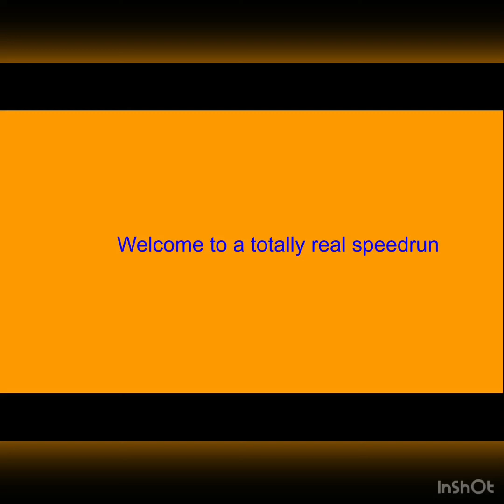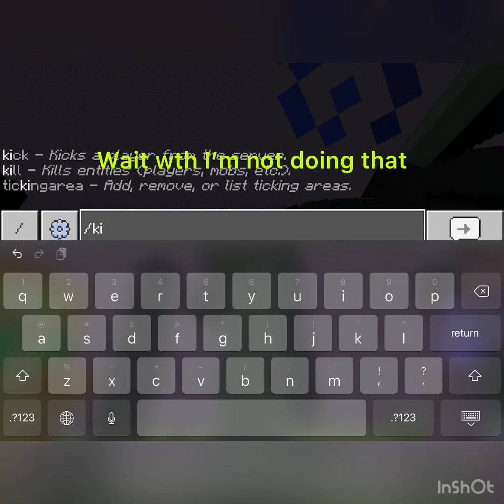Minecraft Fake Speedrun Be Like:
Plz don’t roast me this entire video was done through an iPad